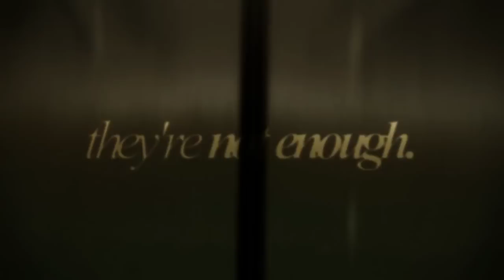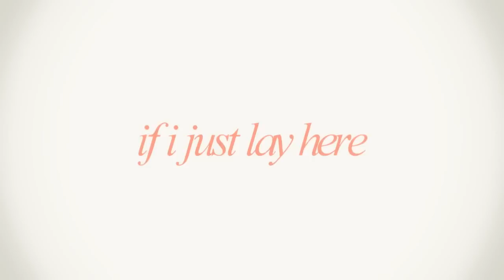AMV - Fοrget The Wοrld 720p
Editor - xHalcyonDays [Teresa B'Day Gift]